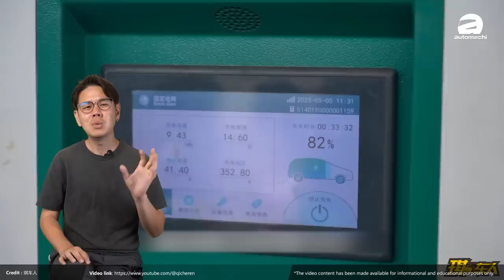Geely Panda Mini 居然要引进大马，RM 35,000起跳的小型电动车?（汽车咖啡馆）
Proton 已经确认了未来会在本地引进电动车款，而在最近我们获得消息原厂正在进行市场调研，并且计划在本地引进 Geely Panda Mini 这款微型电动车，这款电动车在中国售价仅从39,990人民币起跳，最高续航可以达到200公里！

据悉这款车的对手为 Perodua Axia 以及 Myvi ，也就是说价格会从RM 35,000开始到RM 60,000左右，如果真的是这个价格那么这款车会是本地最便宜的电动车。另外这款车引进本地的话基本上是代表了原厂会放弃 Saga、Iriz 以及 Persona 的市场，你怎么看呢？